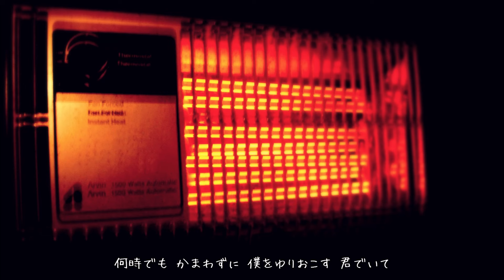槇原敬之 今年の冬 歌詞付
アルバム”PHARMACY”より(^_^)
1994年10月25日リリース

電気ストーブの低いノイズと 君の寝息がとける頃
そっとベッドからぬけ出して キッチンでミルクをついだ
幸せを確かめたくて 眠れない夜があるね
目ざましの赤いLEDが 誕生日の日付けになった

気に入ってたセーターを 相棒の犬がかんでいて
ひどく叱りつけていたら あげたのは私よと笑った

今年の冬も僕には 君がゆっくり積もる
この街のあたたかいものを 集めても君にはかなわない
去年の寒かった夜 雪が降った日のように
何時でもかまわずに 僕をゆりおこす君でいて

手渡しでもらう年賀状は もちろん宛名もないけれど
二人の名前で誰かに 送る日のことを思った

からっかぜが 窓をゆらす 自慢できることといえば
ポケットを君にぴったりの 手袋に変えれることくらい

新しいカレンダーには いろんな記念日があるけど
別に何でもないときこそ そばにいる2人でいようよ
全てに慣れることで 君がいなくならないように
言葉で伝えられなくても 僕は僕のことをがんばる

僕とまちがえて君が 抱きしめて眠る犬に
少しだけやきもちをやいた 自分にてれる冬の夜